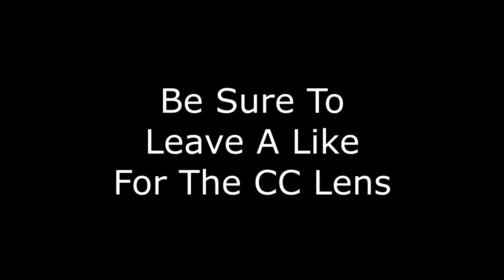OCE #1 Best of My Work? (Not My Clip)